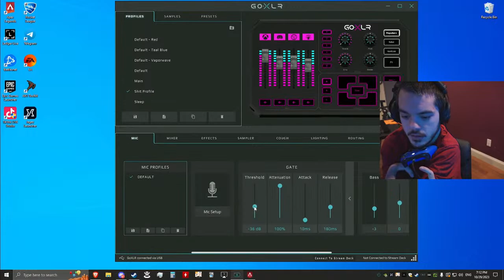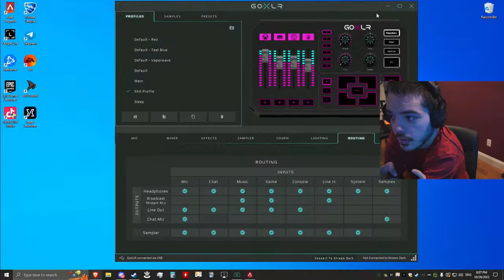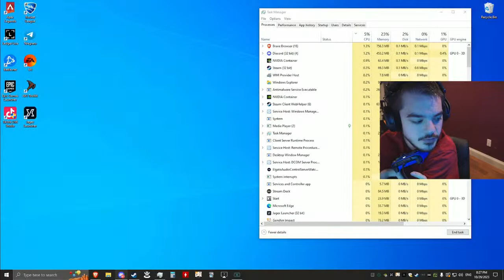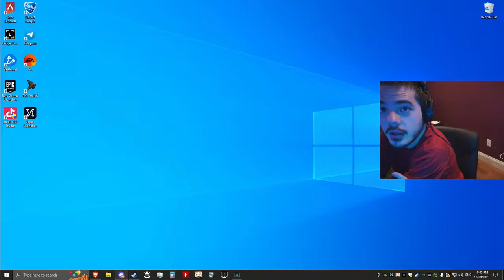error code tap simulator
hello, my name is Martin and i was born with no hands